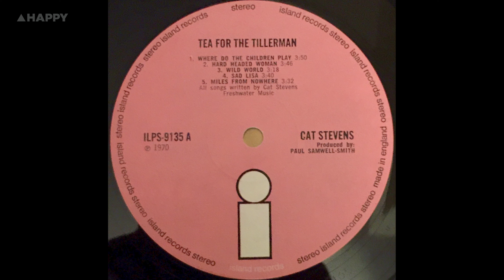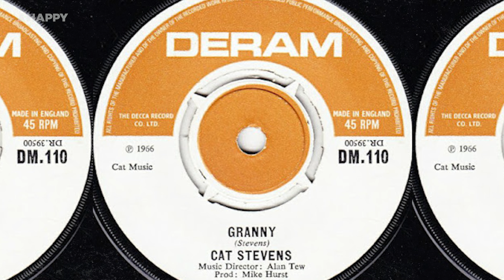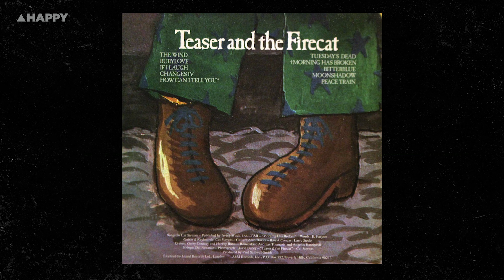Why It Mattered: Yusuf Islam/Cat Stevens - Tea for the Tillerman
Yusuf Islam (Cat Stevens) was already recognised as a prodigious songwriting talent, but with 'Tea for the Tillerman', he elevated his art to a new level, with a fresh and simple approach. Here's how it changed the music world.

By the time Cat Stevens (who was born Steven Georgiou) was ready to hit the studio for the Tea for the Tillerman sessions, the twenty-one-year-old had already survived a lifetime of tumult. A child of divorce, a schoolboy outsider and a survivor of a serious illness, Stevens managed to funnel these experiences into a single record.

'Tea for the Tillerman' was released in November 1970 and for many fans, it represented their first exposure to the young songwriter. The sound of the record was also emblematic of the folk revival, so it’s surprising to think that Stevens’ career could have taken a very different path.

The album contains some of his defining works such as Wild World, Father and Son and Where Do the Children Play. And while the album is free of the orchestral flourishes that marked his earlier work, it’s still incredibly sophisticated in its arrangement and production.

Edited by Stephen Bridge
Written and presented by Mike Hitch